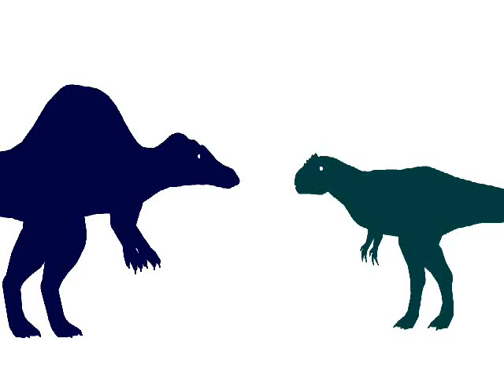Dinosaur Battle - Dolofosaurus vs Spinosaurus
Look at this I did a season 5 dinosaur battle and I'm going to put some new stick figures of dinosaurs into the carnivorous and herbivorous dinosaur fight subscribe to my channel and leave the comment OK ~ Next Fight Bistahieversor vs Utahraptor *Credits* Stks:Predalian5